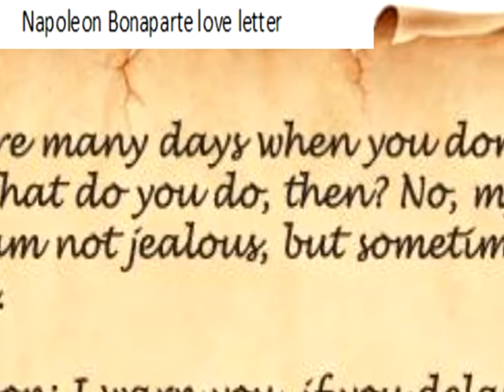Napoleon bonaprate ke love storty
Yeah Napoleon ka mehboba ko likha letter he.